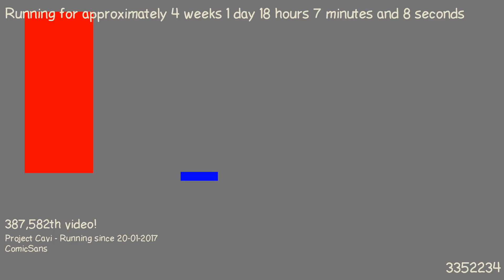1487520678 - Webdriver Cavi - F_0